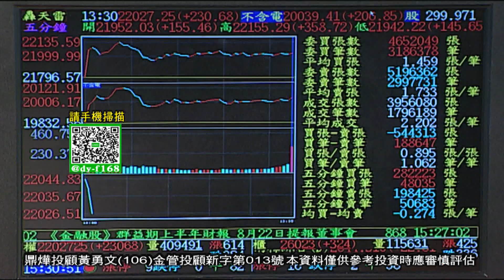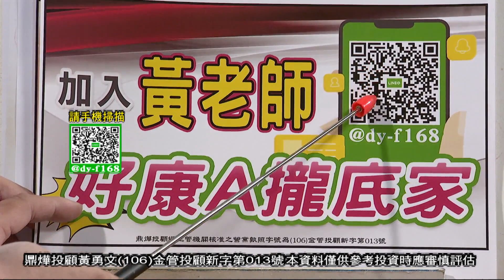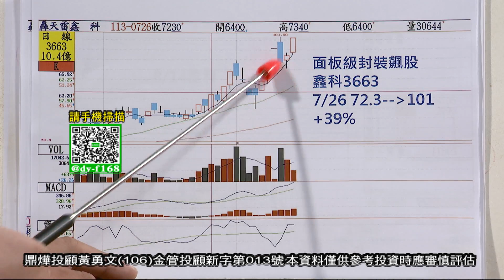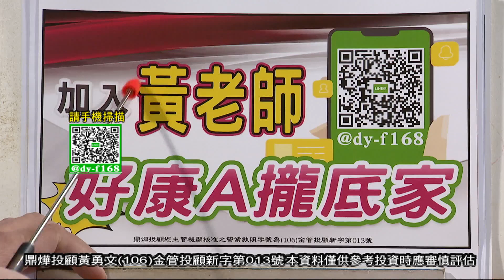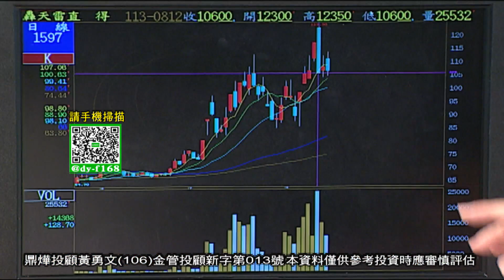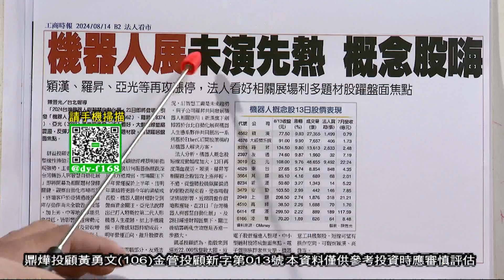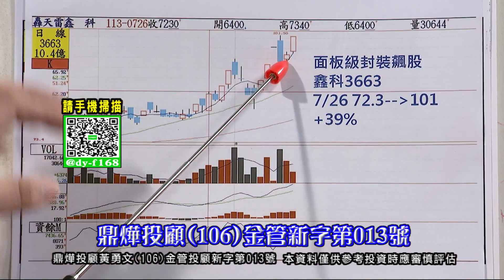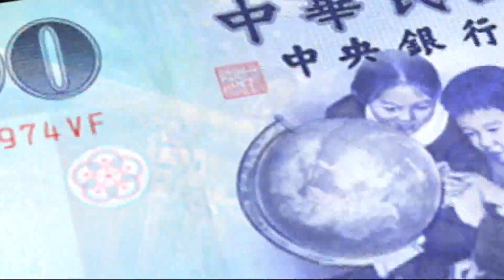【勇冠錢潮】鑫科⊕ 弘塑↑ 下一檔黑馬股!│勇敢買進穩穩賺錢│工商時報季冠軍 操盤控盤論多空│黃勇文│20240814